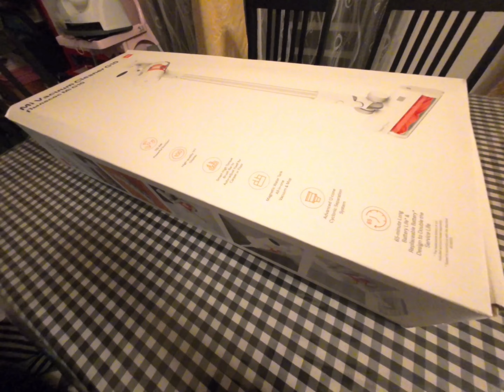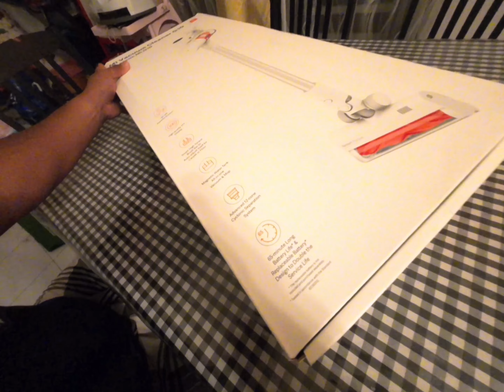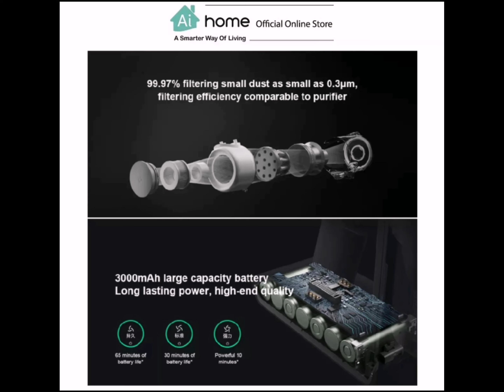MI VACUUM CLEANER G10 RANCAK MEMBERSIHKAN RUMAH ANDA | DJI ACTION 2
On the performance side, the Xiaomi Vacuum Cleaner G10 does not fear competitors. The digital motor-assisted by 12 cyclones allows a very high maximum power to clean any surface in a few passes. We recommend using the Standard (automatic) mode in everyday use, as it is the one that allows you to get the best compromise between cleaning and autonomy.

Xiaomi Vaccum Cleaner claims about 60 minutes in Eco mode or 10 minutes in maximum mode. The automatic mode in real use allows for a duration between 30 and 40 minutes, depending on the surfaces and conditions of use—more than enough for an apartment with a floor area of ​​about 120 square meters.